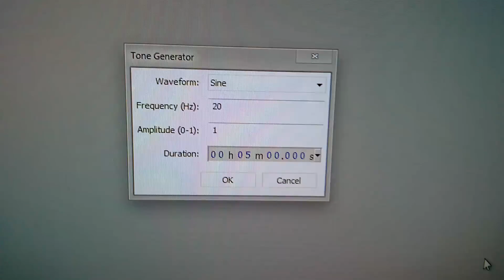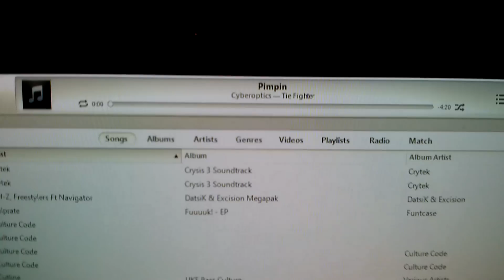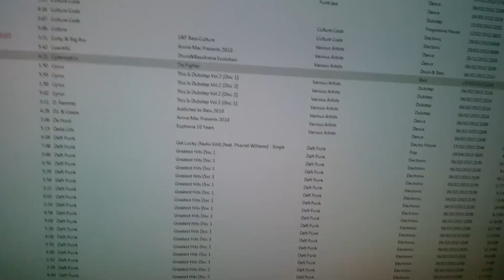JBL Atlas 3" Neodymium Subwoofer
Love this little woofer, sounds great and has a ridiculous amount of excursion for such a small driver. It's rated 24w RMS at 4Ω